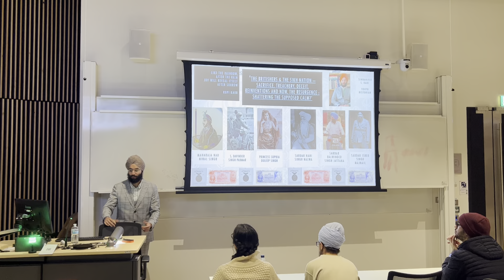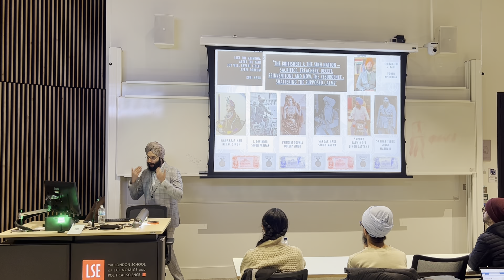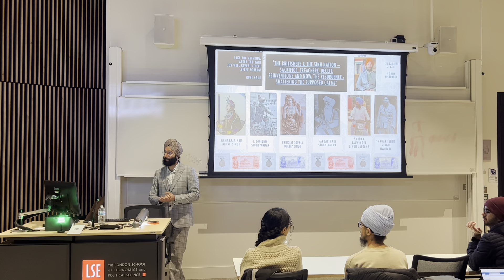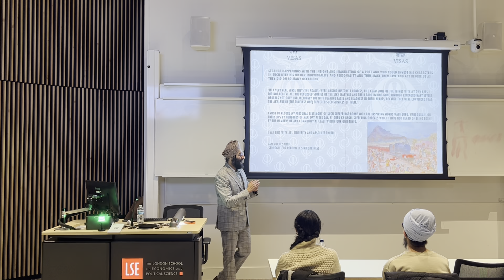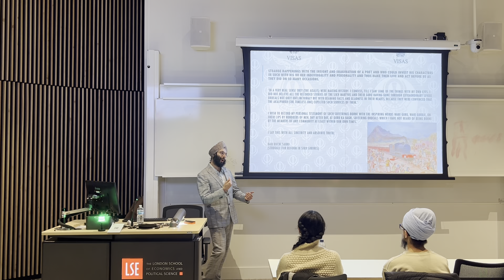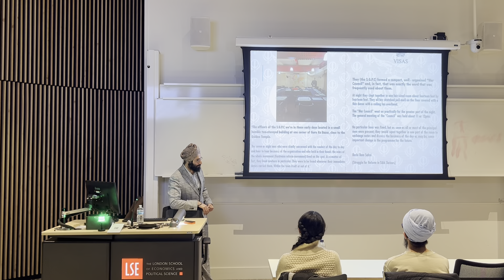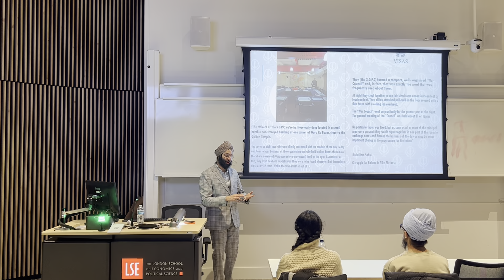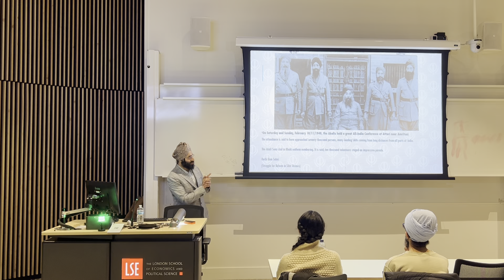The Britishers & The Sikh Nation - Sacrifice, Treachery, Deceit, Reinventions and now... (2)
after a bite of a laddoo and a slurp of some chaa, one stares at the wilderness poking, making itself known on the window ledge. the young man peeks his eyes out for a quick glance, darkness, fog, no light… and indication that alas, the day is coming to an abrupt end.

On November 21st, I delivered a history lecture titled ‘The Britishers & The Sikh Nation - Sacrifice, Treachery, Deceit, Reinventions and now, the Resurgence : Shattering the Calm?

‘Maybe it’s good, I said, to stop sometimes and reflect upon the things that have happened, maybe thinking about sadness can actually end up making you happy.’

Jessica Au
(Cold Enough for Snow)

Reflection is integral for growth and from 6pm onwards on the said date, attendees will travel with me as their guide, as we explore, the unexplored, which shall consist of chapters of livelihoods forgotten, misplaced, and now to be collectively interpreted/reinterpreted in the grand scheme of things whilst also taking note, that everything is and has unfolded as the master wills, and we, the masters children.

I believe that university students are more than capable of making informed decisions relating to their own livelihoods and how they wish to pursue their goals set, whether they be spiritual or in fact as part of the status quo as expected of ‘citizens’ of nation state.

And hence, as mentioned in the prior paragraph, I am simply the tour guide, as pictures of old, parched newspaper fragments and commentary via historians who have dedicated their life in this pursuit, they are the ones leading the tour, and I, the orator.

Sirdar Kapur Singh writes that the ‘political goal of the Sikhs has been divinely fixed by Guru Gobind Singh, and its form and content only might change according to changing circumstances.’ Something which I heed, accept to be true and is parched through stone as will be exemplified by many such case studies that will be presented in fourty-eight hours or so.

I am very grateful to the students at LSE & UCL for inviting me and most importantly deeming me worthy of playing a small role in their learnings.

I was elated at seeing two young individuals speak at the freejagginow ‘protest’ a week or two ago, and hope that they shall blossom and stand as a beacon for all to see.

‘The Panth needs brave and pure Souls. Only those blessed souls can take the Panth to Chardi Kala.’

Shaheed Jathedar Baba Gurbachan Singh Manochahal
(Jathedar Sri Akaal Takht Sahib)

May Satguru have mercy on us all. May he ever bless with unity and co-operation…

Guru Panth Da Das
Simranjeet S. Rahi